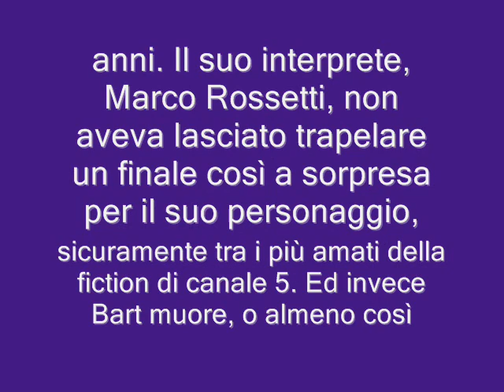La Morte di Bartolomeo Dossena in RIS Roma 3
Come sono andati veramente i fatti, guarda il video è leggi cos'è accaduto!
Sarà Morto veramente Bartolomeo Dossena? Oppure è in coma? Lo scopriremo seguendo la 4° puntata di RIS Roma 3 Mercoledì 24 Ottobre 2012 su Canale 5 ore 21.10!